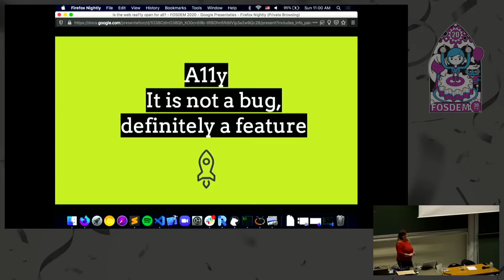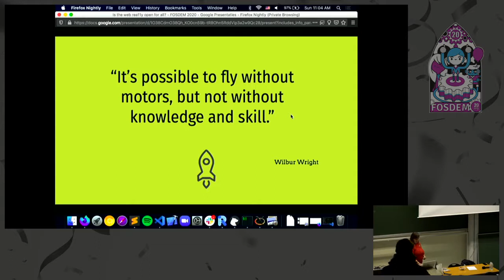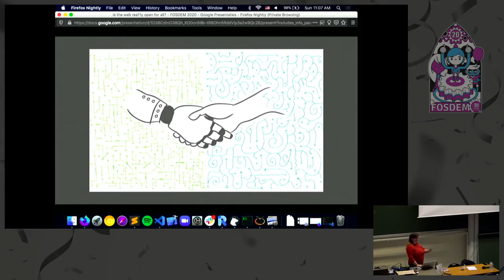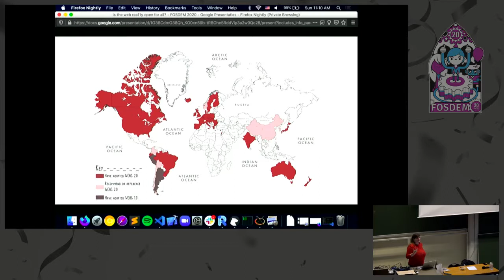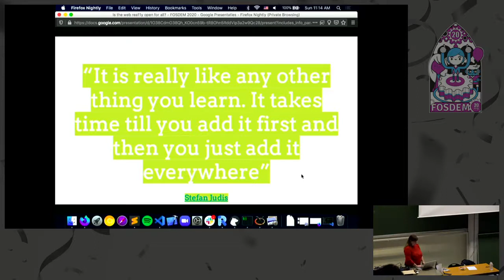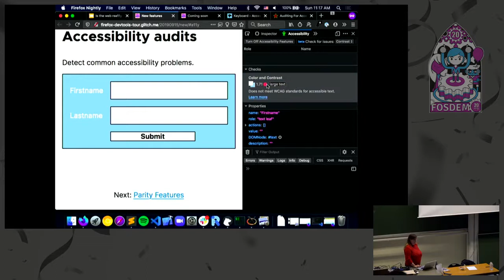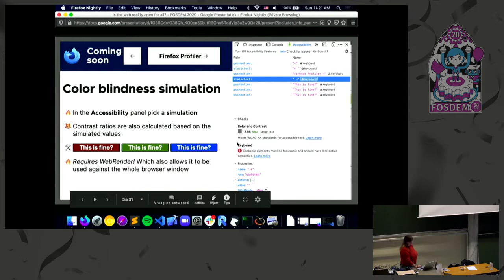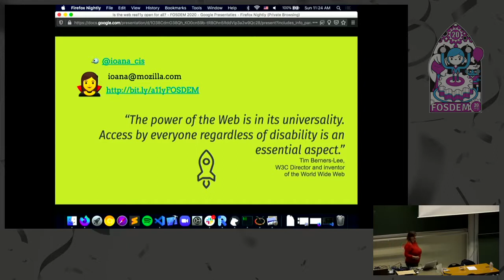Is the web rea11y for all? Firefox DevTools & A11y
by Ioana Chiorean

The web is pretty much present in everyone's life nowdays. But is it really for all? How are we making it a smooth usage for those with disabilities, for those with reduce time and internet connection? Or even more further, for those that just use the web for the first time?
Let's learn a bit how the devtools from Firefox can help us improve everyone's experience without much of a sacrifice on our end.
A11y and inclusion is getting more traction nowadays but people still think that they address only those with disabilities. As a person without any officially i did find myself in this situation and felt confused about how the web should be ( was about to loose money on ticket conferences because i was not seeing the categories). Some Developers are a bit defensive saying they don't have users for whom to build more a11y in or the time to add these features. Showing the devtools Firefox has for it - will show how fast you can check your page and how no costy is. Also not knowing all best practices won't be a blocker and firefox will give you suggestions. In a way i wanted to bring attention to A11y nd Inclusion in a more technical way.

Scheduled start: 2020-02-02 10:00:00